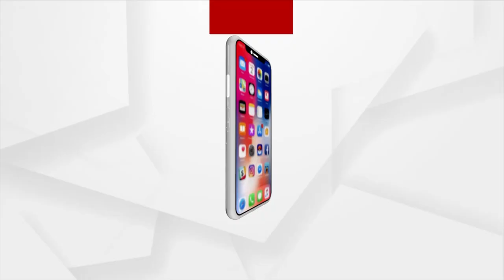BJP's Samir Mohanty Questions If AI Is Being Used To Show The Picture & Voice Of CM Naveen Patnaik